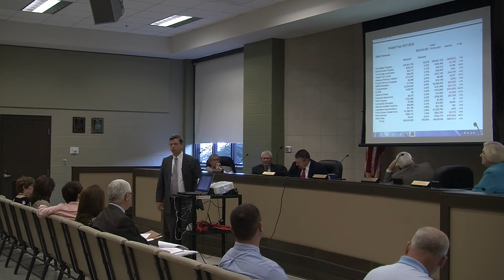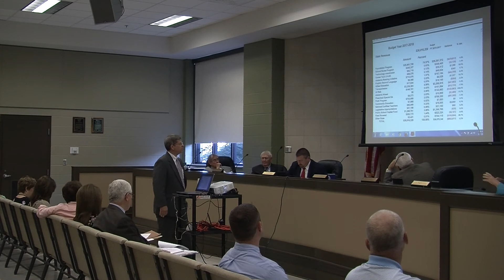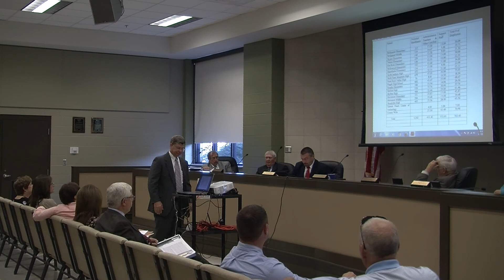Board Meeting - September 7, 2017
Jackson County Board of Education Board Meeting held on September 7, 2017